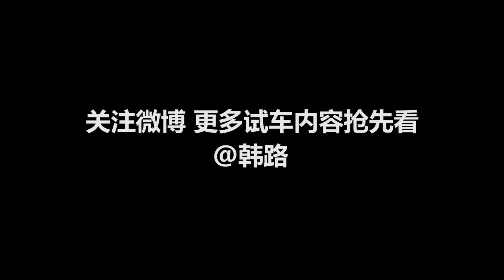广州车展: 后排乘坐空间更宽松 蔚来ES8六座版亮相 软件完成度略低